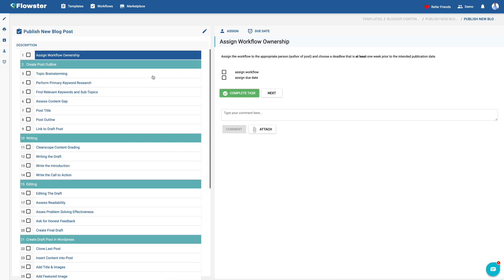B2B Sales Hacking for SaaS in 2021 (Ft Max Altschuler)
👋 Heyooo... I'm Trent and I publish videos on this channel most every week about strategies and tactics for eCommerce, marketing, and process management (so you can delegate more work to your team!!). I also publish a newsletter and a podcast if that's your thing.